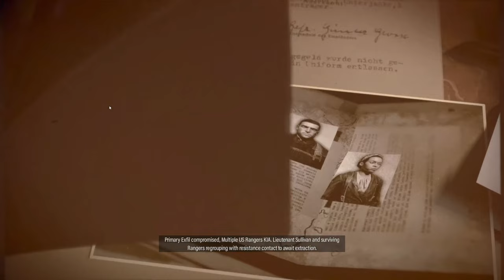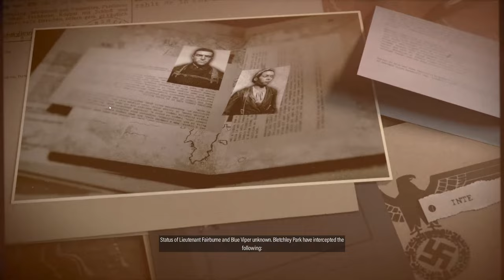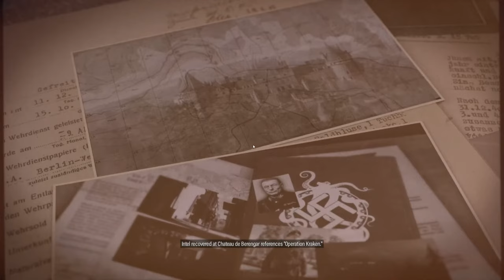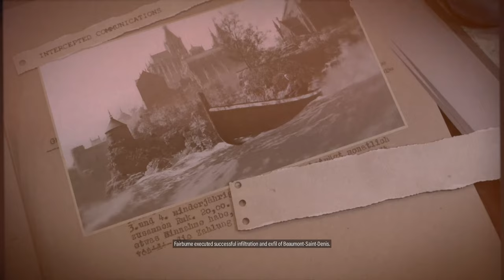SNIPER ELITE 5 - Story Campaign Gameplay Live | rYu no Commentary